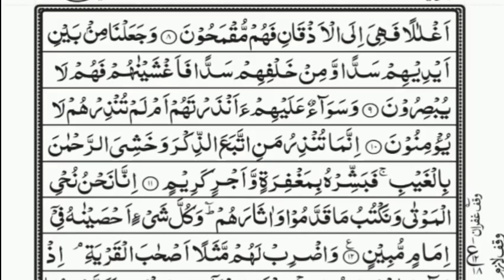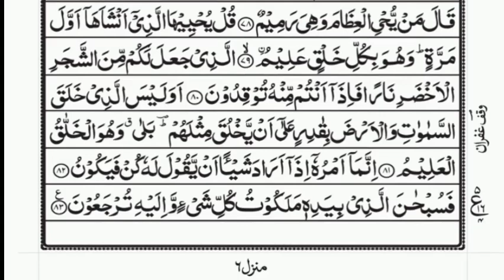Surah Yasin (Yaseen) سورة يس | Relaxing soft beautiful voice | Nashit Official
Video Title ( Topic ) :- Surah Yaseen With Urdu Translation | Surah Yasin In Arabic Text HD || سورة يس || Surah Yasin || Muhammad Nashit

Hadith
(Al-Bukhari)

Al Quran
Quran
36 number surah
yasin
yasin  full
yasin surah
surah yasin full with text
Surah Yasin Urdu Translation & Roman Urdu
yaseen  full
yasin  full
Roam Urdu Translation
Yaseen Roman Urdu
African Qari
Muhammad Nashit Ul Islam
Shaikh Noren Mohammad Sadiq
Shaikh Norain Mohammad Sadiq
sheikh abdur rahman as sudais
sheikh mishary rashid alafasy